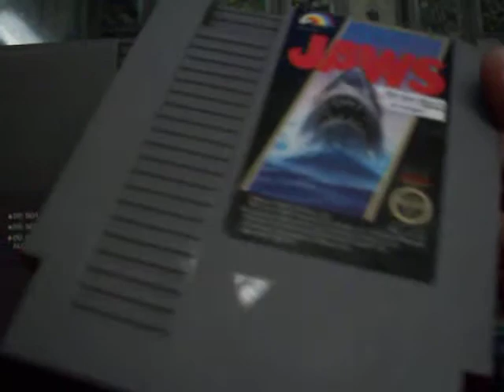jaws nintendo nes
Jaws es un videojuego para Nintendo Entertainment System que se basa libremente en la franquicia de la película del mismo nombre, específicamente Jaws: The Revenge, la cuarta y última película de la serie.